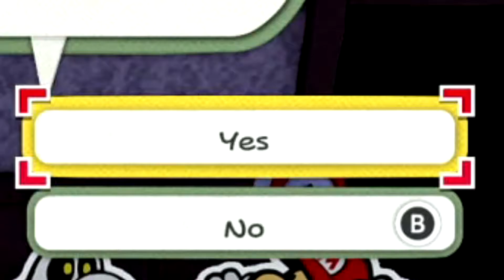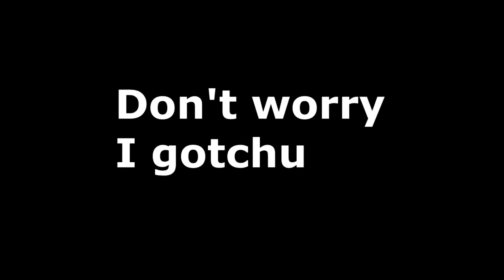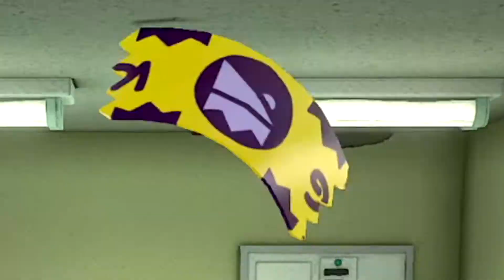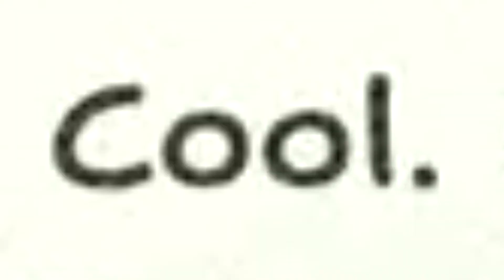[11] - PROFESSIONAL NINJA AND ACTOR - Paper Mario: The Origami King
Unlocking my inner Naruto and Leonardo DiCaprio
Game - Paper Mario: The Origami King